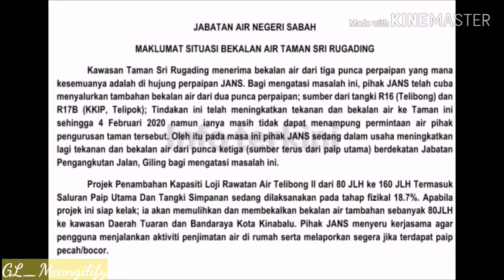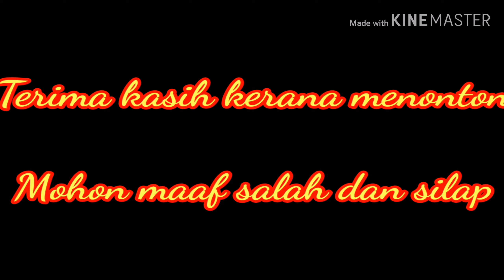Masalah Air Taman Sri Rugading | Biar gambar berbicara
Biar gambar berbicara!
Kepayahan penghuni ketika masalah air berlanjutan di TSR